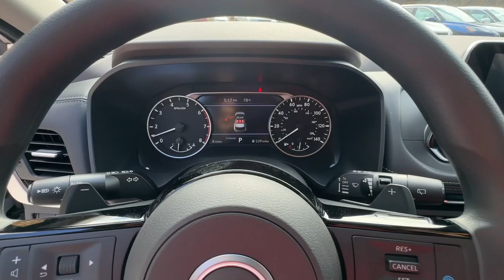2023 Nissan Rogue Carrollton, Abilene, Fairplay, Whiteburg, Mt. Zion GA 23679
Brilliant Silver Metallic New 2023 Nissan Rogue SV available in 725 Bankhead HWY, Carroliton, Georgia at Scott Evans Nissan. Servicing the Carroliton, Abilene, Fairplay, Whiteburg, Mt. Zion, GA area.

Nissan SAFETY SHIELD 360 APPLE CARPLAY ANDROID AUTO 4-Wheel Disc Brakes 6 Speakers ABS brakes Air Conditioning AM/FM Radio AM/FM radio: SiriusXM Auto High-beam Headlights Automatic temperature control Black Splash Guards (Set of 4) Brake assist Bumpers: body-color Chrome Rear Bumper Protector Dual front impact airbags Dual front side impact airbags Emergency communication system: NissanConnect Services First Aid Kit Four wheel independent suspension Front anti-roll bar Front Bucket Seats Front Center Armrest Front dual zone A/C Heated door mirrors Illuminated entry Knee airbag Low tire pressure warning NissanConnect featuring Apple CarPlay and Android Auto Occupant sensing airbag Overhead airbag Panic alarm Power door mirrors Power driver seat Power steering Power windows Radio data system Rear anti-roll bar Rear Parking Sensors Rear seat center armrest Rear side impact airbag Rear window defroster Remote keyless entry Spoiler Steering wheel mounted audio controls Tachometer Telescoping steering wheel Tilt steering wheel Traction control Trip computer. Sales tax title and tags not included in vehicle prices shown and must be paid by the purchaser. New vehicle pricing includes all offers and incentives plus Nissan Retail Owner Loyalty Bonus Cash and NMAC Finance Cash some restrictions apply. Unless otherwise noted dealer installed accessories not included in advertised prices. *Financing must be provided by a third-party lender using this dealerships assistance for customer to receive finance special price. See dealer for complete details. Additional $1500 fee will be applied for cash purchases or outside financing. While great effort is made to ensure the accuracy of the information on this site errors do occur so please verify information with a customer service rep.